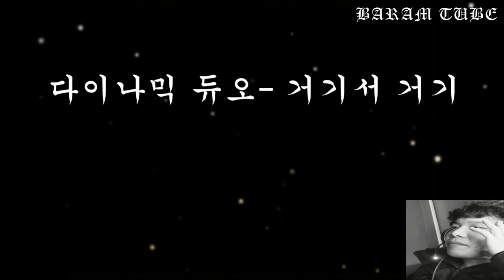다이나믹 듀오 거기서 거기